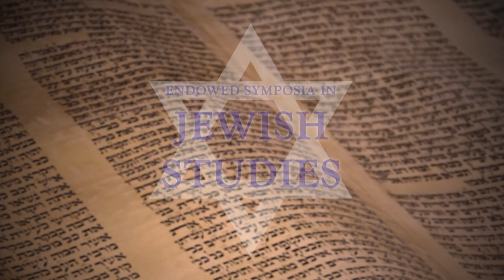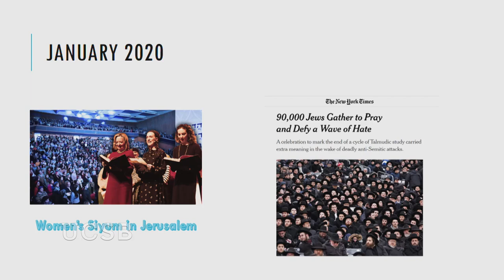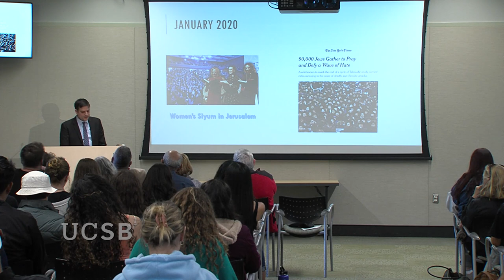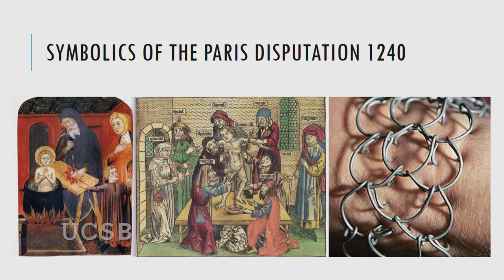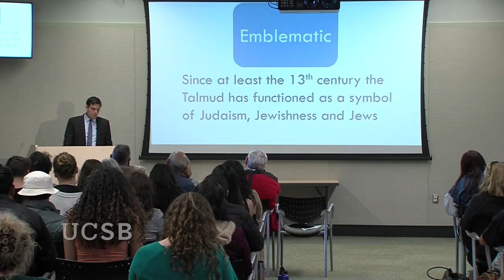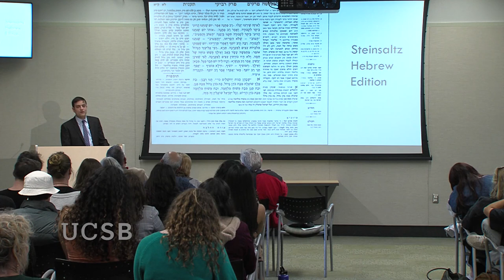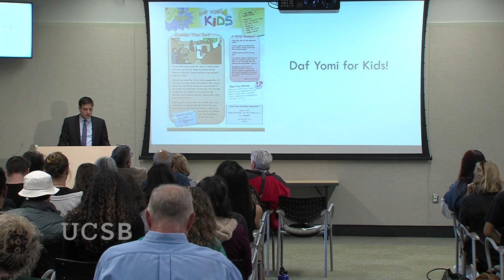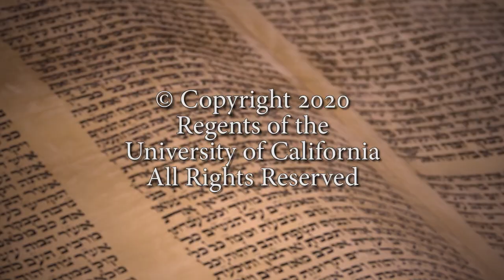The Talmud as Icon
(03:45 - Main Presentation) Barry Scott Wimpfheimer specializes in the Talmud and other Rabbinic Literature. His work focuses on the Babylonian Talmud as a work of law and literature. Part scripture and part commentary, it is written in a hybrid of Hebrew and Aramaic and is an unlikely bestseller. The Talmud has remained in print for centuries and is more popular today than ever. Barry Scott Wimpfheimer discusses his book, The Talmud, A Biography, which tells the remarkable story of this ancient book and explains why it has endured for almost two millennia. Recorded on 03/05/2020. [Show ID: 35805]